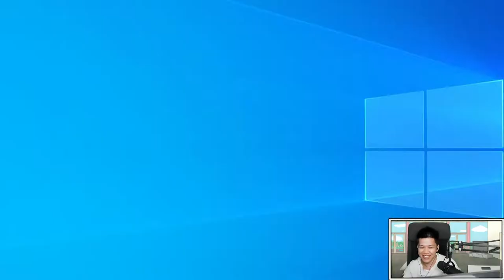PERSONAL TRAINER OLAF START IS OP!